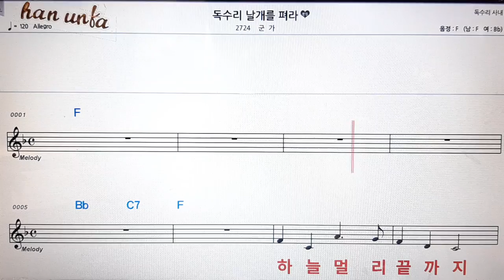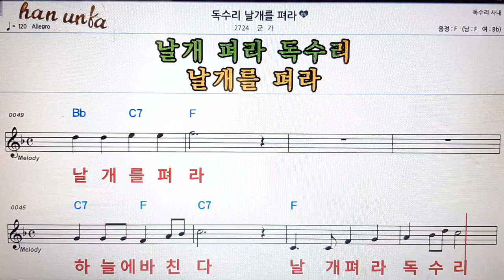독수리 날개를 펴라/군가👍노래 반주, 코드 악보,가라오케💋Karaoke*Sheet Music*Chord*MR